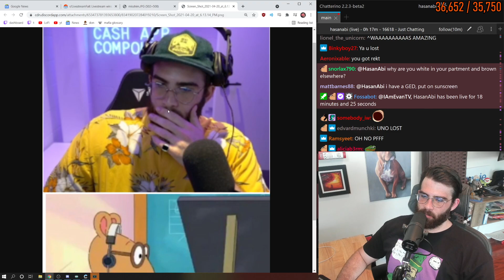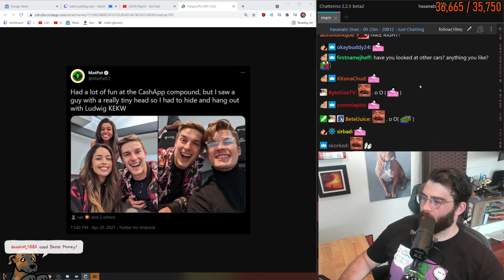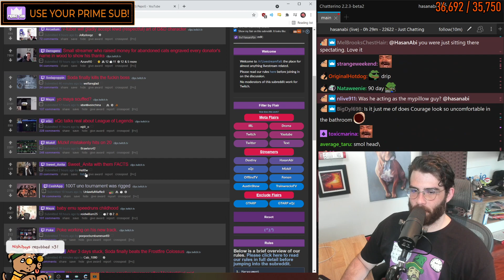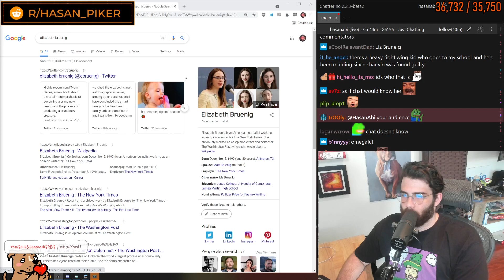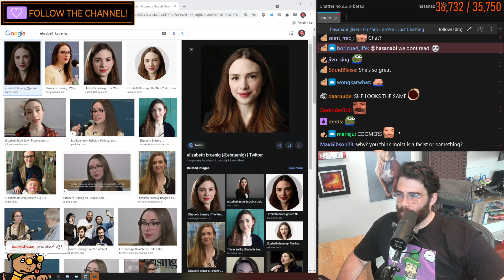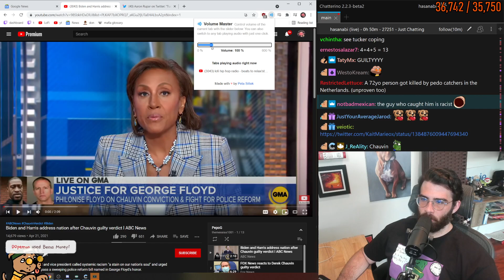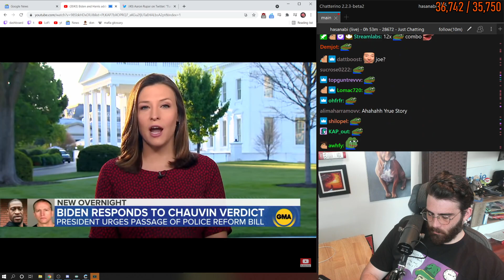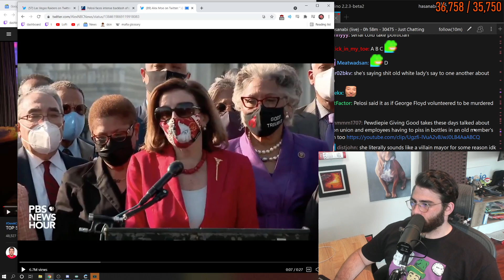HASANABI - DEREK CHAUVIN TRIAL THOUGHTS - 04-21-2021 - HOUR 1